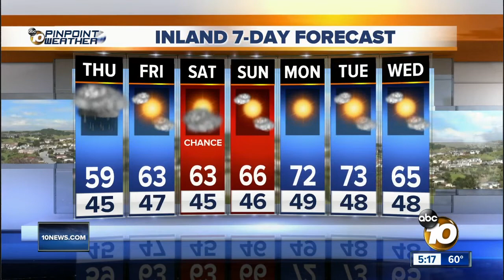10News Pinpoint Weather with Jennifer Delacruz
Wednesday Forecast for March 20, 2019 San Diego's Most Accurate Forecast